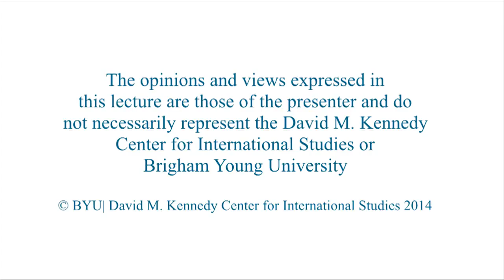Flamboyant Monarchs in Europe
Kendall Brown, Chris Hodson, Brandie Siegfried; moderator: Karen Carter
Professor of history, BYU; associate professor of history, BYU; associate professor of English, BYU; associate professor of history, BYU

BYU professors share and discuss episodes from the lives of some of the most flamboyant monarchs in Europe.

04/02/2014